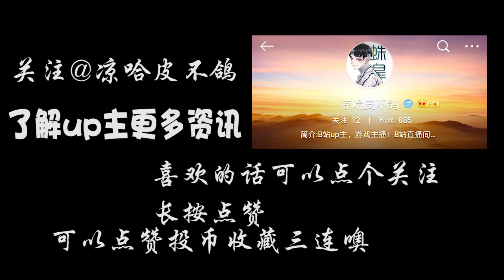快跑！逃离这个吃人庄园！【第五人格人类视角】